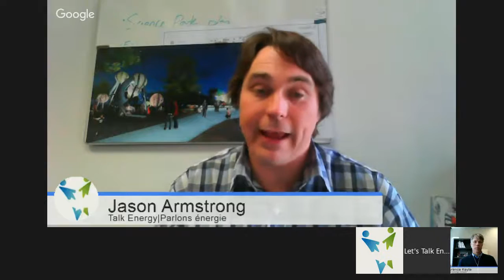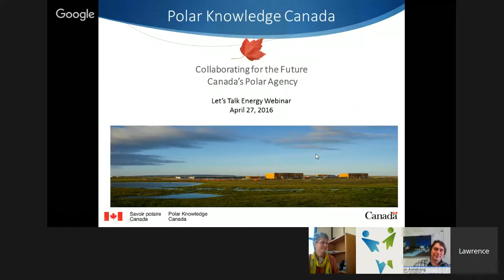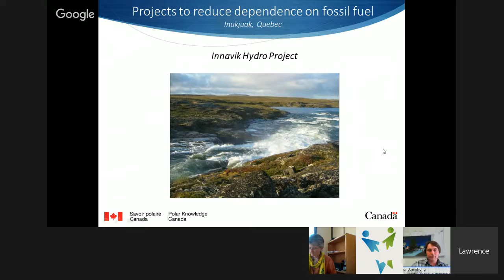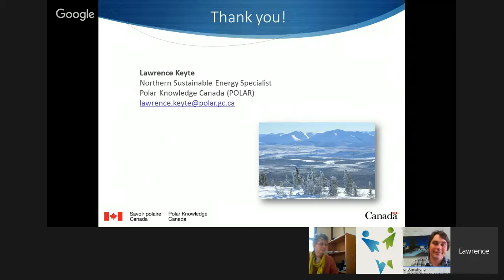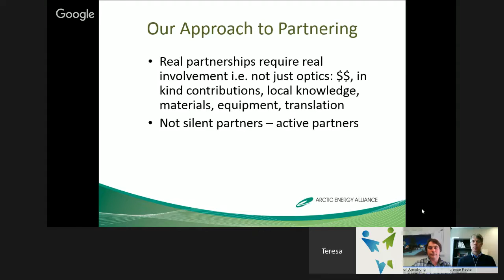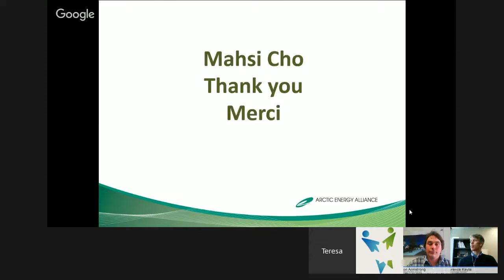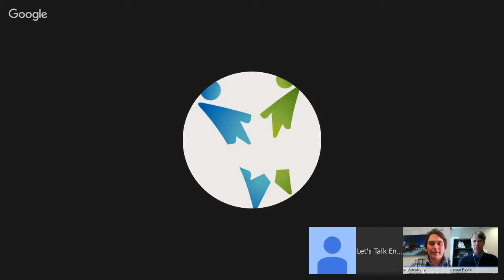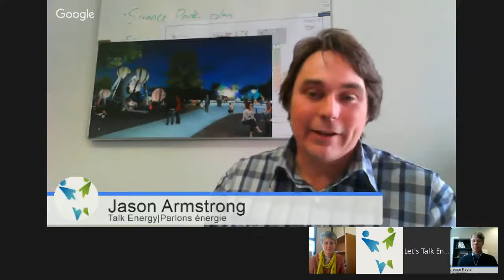CELN Talks Powering the North | RCCE discute fournissant l’énergie au nord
Providing affordable and accessible energy to Canada’s remote northern communities is a serious challenge. Most communities are not connected to a regional grid and rely on diesel generators. Fuel can only be delivered intermittently by sea or ice road and costs and environmental impact are significant. However, new technologies are diversifying the energy options for Canada’s north.
Join Lawrence Keyte from Polar Knowledge Canada and Louie Azzolini from Arctic Energy Alliance as they discuss what opportunities are available to northern communities with emerging renewable technologies.

Fournissant l’énergie abordable et accessible aux communautés isolés dans le nord du Canada est un grand défi. La plupart des communautés ne sont pas connectés à un réseau régional et dépendent sur des générateurs diésel. Le carburant peut être délivré par voie maritime ou chemin de glace et les couts financiers et environnementaux sont signifiants. Par contre, les nouvelles technologies offrent l’option de diversifier les sources d’énergie au nord du Canada.
Joignez Lawrence Keyte de Polar Knowledge Canada et Louie Azzolini d’Arctic Energy Alliance pour une discussion sur les opportunités disponibles pour les communautés dans le nord par rapport à les nouvelles technologies renouvelables.